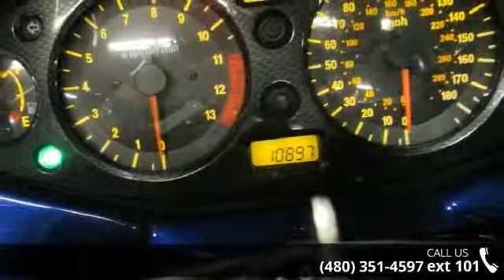2004 Suzuki GSX1300RZ - HAYABUSA - Harley-Davidson of Sc...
2004 Suzuki GSX1300RZ - HAYABUSA Condition: Used Mileage: 10,897 Exterior Color: Blue Stock